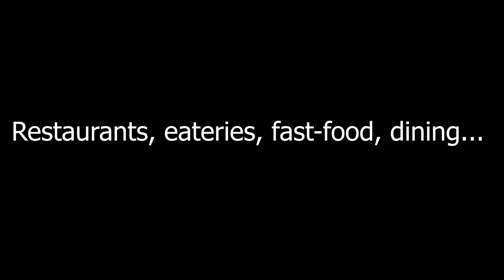Top 10 Reasons To Move To New Jersey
Is moving to New Jersey worth it, find out the reasons you should move to New Jersey, and whether the pros outweigh the cons moving to the liberty and prosperity state.